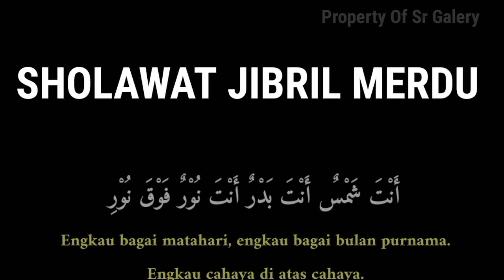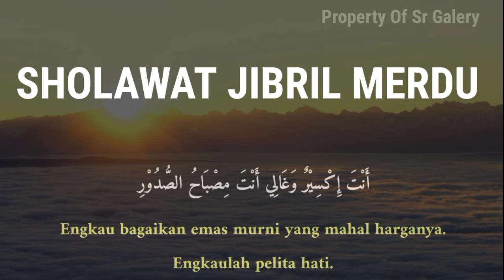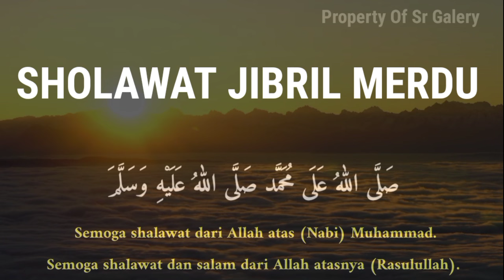SHOLAWAT JIBRIL PENARIK REZEKI MUSTAJAB SHOLAWAT NABI MERDU TERBARU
Selamat datang di channel SR Galery semoga video kami bermanfaat bagi Kita semua dan semoga kita semua mendapatkan berkah sholawat dan semoga mendapat syafaat Nabi Muhammad SAW.